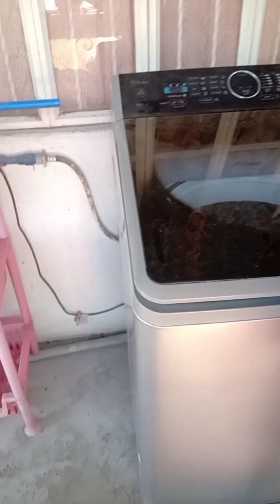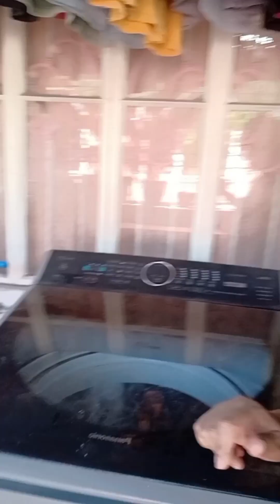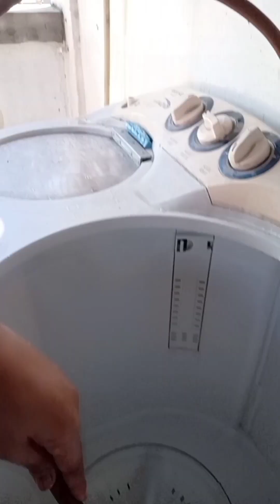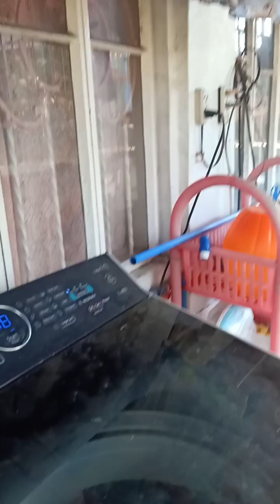Lumalaban ako kahit marami kayo mag-isa lang ako, pero bakit lalo kayong dumadami😅